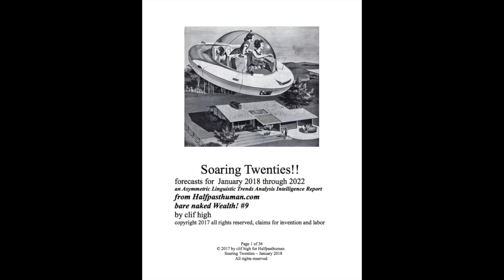Clif High Crypto Report 2018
Join Our Facebook Group Talking All Things Crypto -

Talking about Clif High's report that came out on the 24th December 2017 with prediction beginning for January 2018 right through to 2022 and beyond!

What a report on all things cryptocurrencies, bitcoin and more.